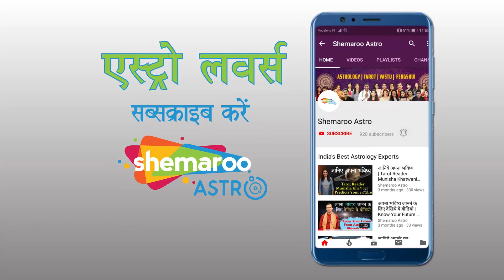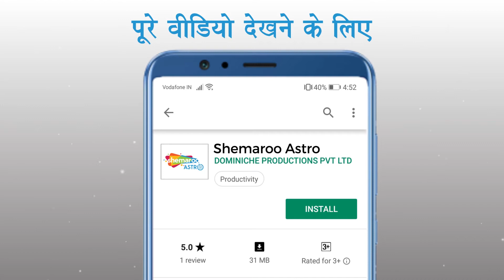Dhanteras Special | Shemaroo | Astro | Guru Virender Shukla.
Expert Guru Virender Shukla tells us why peoples are celebrating this festival and what we have to buy in this Dhanteras festival.